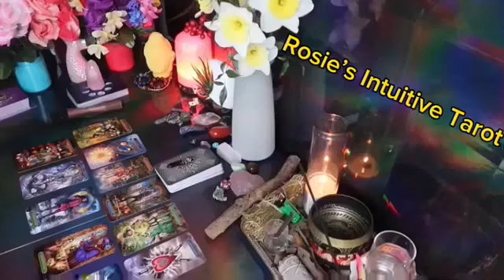GEMINI ❤️THIS PERSON MAY ALTER YOUR LIFE IN A MASSIVE WAY, PREPARE”💗🫢 NOVEMBER LOVE TAROT 😍🔥🤩🔥